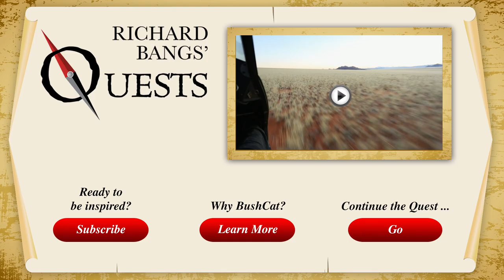The Skeleton Coast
The Skeleton Coast is the world's largest shipping graveyard. Early Portuguese sailors called it the "Sands of Hell,"because once a ship washed ashore, the fate of the crew was sealed. Kolmanskop is a ghost town swallowed by desert sands. Established in 1908, when diamonds spilled like rain, it became a lavish outpost with a bowling alley, ballroom, casino, ice factory, and the first X-Ray station in the southern hemisphere. When the diamonds ran dry, it was abandoned in 1954 and left to the swirling sands.